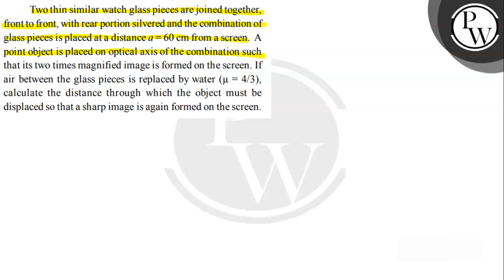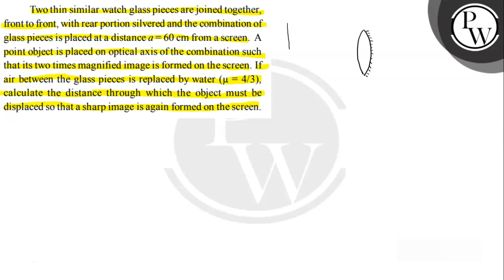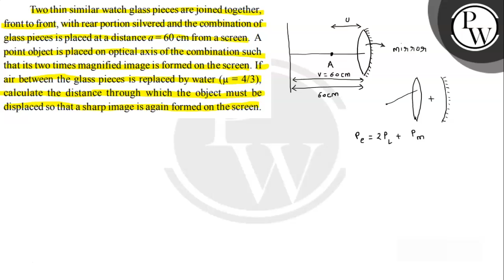Two thin similar watch glass pieces are joined together, front to f...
Two thin similar watch glass pieces are joined together, front to front, with rear portion silvered and the combination of glass pieces is placed at a distance \( a=60 \mathrm{~cm} \) from a screen. A point object is placed on optical axis of the combination such that its two times magnified image is formed on the screen. If air between the glass pieces is replaced by water \( (\mu=4 / 3) \), calculate the distance through which the object must be displaced so that a sharp image is again formed on the screen.